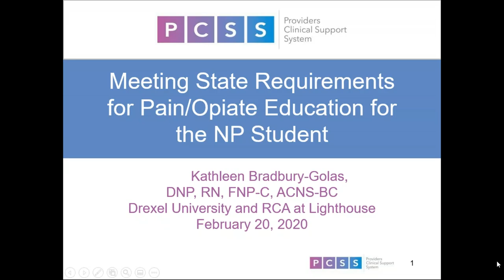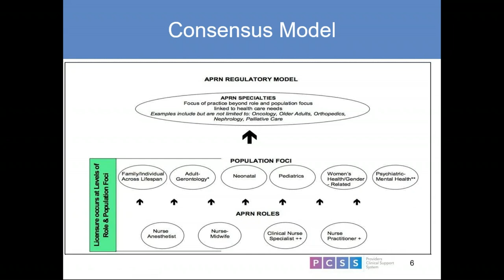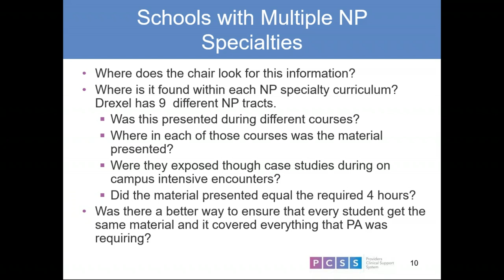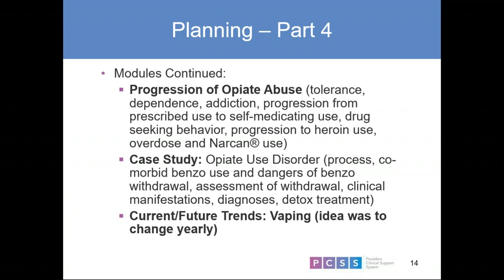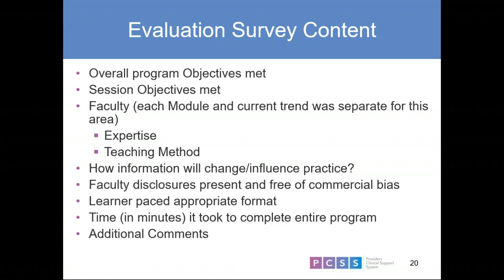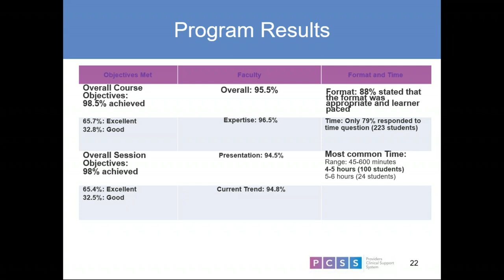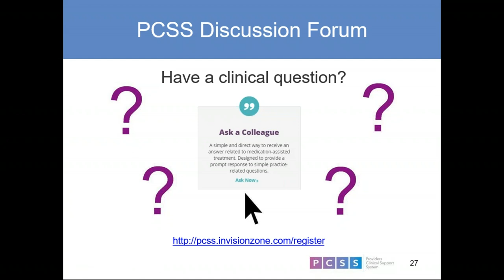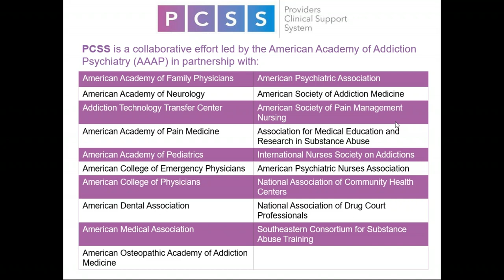Meeting State Requirements for Pain/Opiate Education for the NP and NP Students